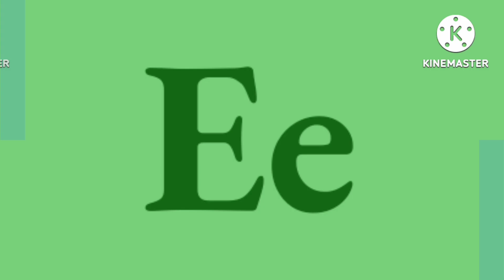Māroi Artistic Alphabet ^3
Enjoy for ^4